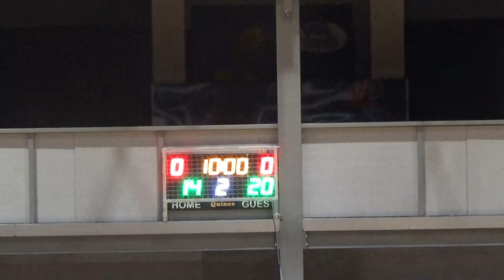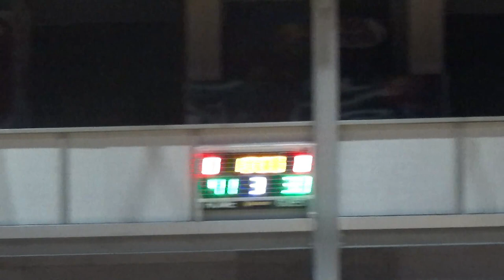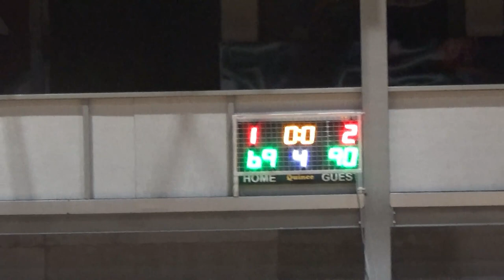Basketaki Salonica Evolution League - Tseliguns Vs Άξονας (16/5/2023)